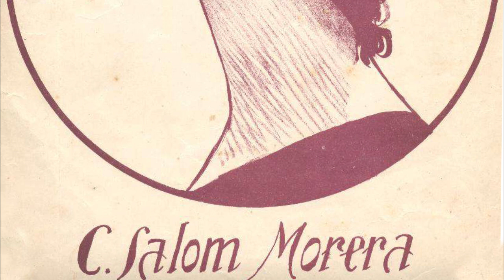Souvenir d'un Rêve - Claudi Salom - Arr. per orquestra de corda - Jaume Fugarolas